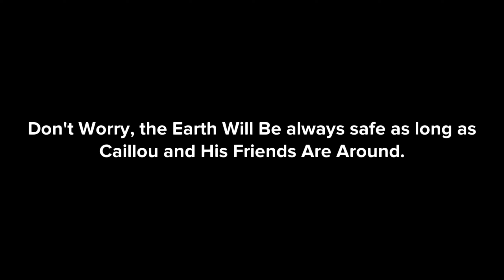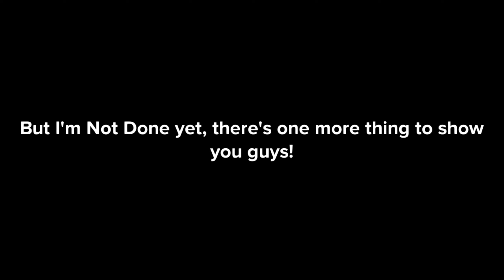REVELATIONS 2: THE RISE OF GORR: PART 2 - Full Movie.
The Movie Is Here! Wars Never Ends!
Coming Soon on Febuary 1st on KalengiGaming2010

Music Claim:
Dragon Ball Super: Black's Frustration: By PokéMixr92
Dragon Ball Super: Heroric Battle (Guitar Cover): By PokéMixr92

Black's Frustration for Caillou Black's Theme
Heroric Battle for Super Saiyan Colin's Theme
Thanks PokéMixr92! for the DragonBall Super Musics! I Love It!

I Do Not Own the Dragon Ball Music
They are Owned by PokéMixr92!